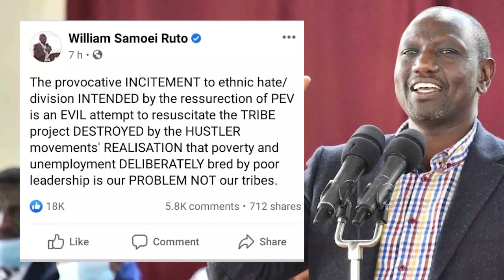DCI Boss George Kinoti Clashes with DP Ruto and his Allies over PEV Cases